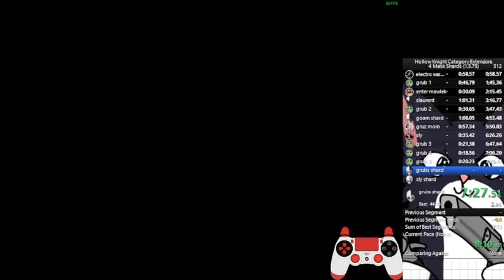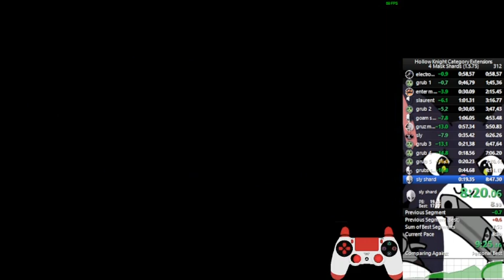4ms lp 8:31.07